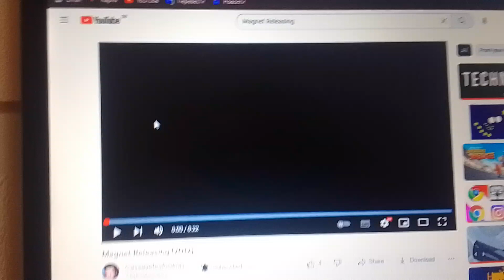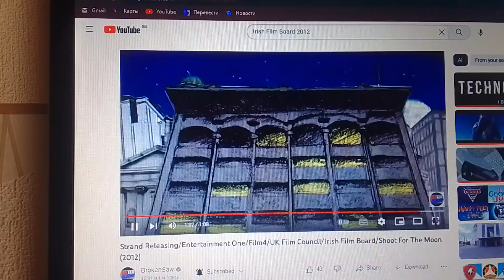Magnet Releasing/Relativity Media/Digital Factory/EuropaCorp/Shoot For The Moon (2012)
Source: Eighty years of Damaged Window capped from TFX Sundance Now on The Roku Channel.